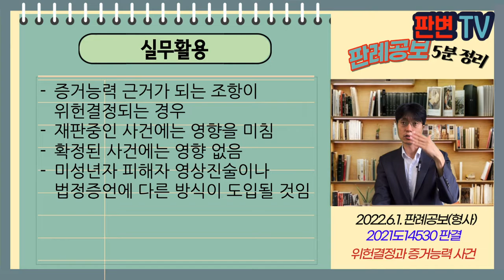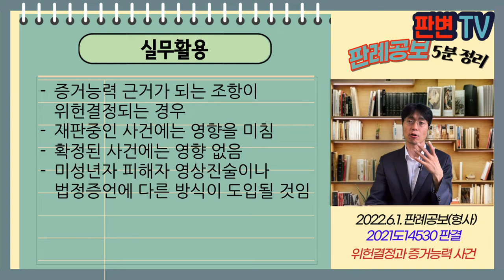위헌결정과 증거능력 사건 [22.6.1.자 판례공보(형사)]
위헌결정과 증거능력 사건
별 2개

대법원 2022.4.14. 선고 2021도14530 등 판결
성폭법위반(13세미만위계등간음)

파기환송

피고인은 12세인 피해자에 대하여 유사성행위를 함
피해자는 신뢰인과 동석하여 진술하였고, 진술 영상이 증거로 제출됨
피고인은 진술영상 증거를 부동의하였고, 신뢰인이 법정에서 진정성립 진술
헌재가 성폭력처벌법 중 19세 미만 피해자에 대한 진술영상 촬영물에 대하여 신뢰인에 의해 진정성립 인정할 수 있다는 조항에 대하여 위헌결정을 함
이 사건은 헌재 위헌 결정 당시 재판중이었음

법률에 의해 증거능력이 인정되었으나
해당 조항이 위헌결정된 경우 증거능력 유무

피해자가 아닌 동석인의 진술로 증거능력 인정은
피고인의 반대신문권을 실질적으로 배제한 것
위헌결정이 되지 않은 청소년성보호법 제26조 제6항도 위헌결정 조항과 동일한 내용이므로, 위헌가능성 있음
위헌결정의 효력은 재판중인 사건에 미치므로, 증거능력 인정근거 없음
청소년보호법에 의한 증거능력은 다시 심리해야 함

실무활용
증거능력 근거가 되는 조항이 위헌결정되는 경우
재판중인 사건에는 영향을 미침
확정된 사건에는 영향 없음
미성년자 피해자 영상진술이나 법정증언에 다른 방식이 도입될 것임